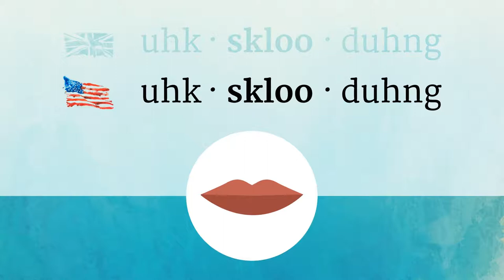EXCLUDING pronunciation • How to pronounce EXCLUDING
How to say Excluding in British English and American English?